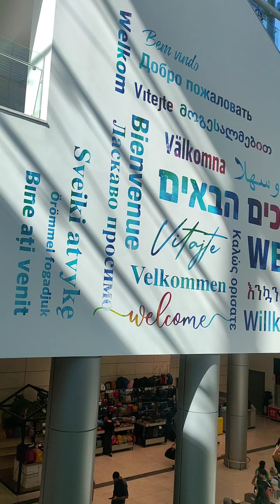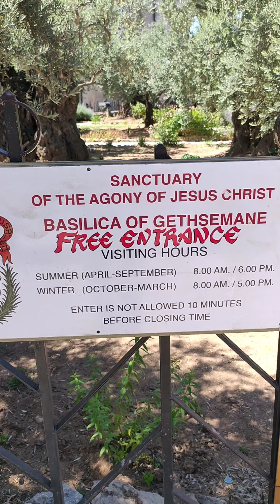Trip to Jerusalem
this is my version on how I visited Jerusalem, Israel. 28/06/2023